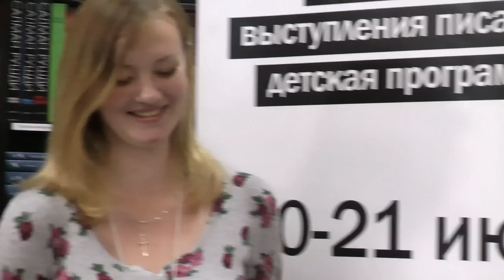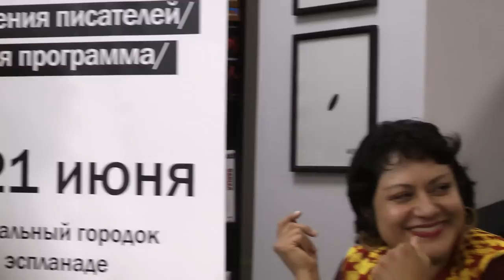Briceida Cuevas: 5 стихотворений - впервые по-русски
Брисеида Куэвас пишет стихи на языке майя. Запись была сделана на фестивале "Белые ночи" в Перми 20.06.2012 г. Это первое посещение Брисеидой России, и впервые ее стихи прозвучали на русском языке. Просмотр ролика требует некоторых усилий - каждое стихотворение сначала звучит на автохтонном языке, затем в авторском переводе на испанский, и, наконец, по-русски.
Стихотворения: "Филин", "Ночь лунного затмения", "Начало", "Мое имя", "Как солнце".
Русский перевод с испанского - Татьяны Бубновой